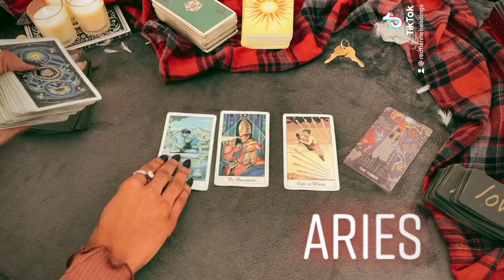DAILY ♈️ARIES - 1/19/2022 “BOOM”